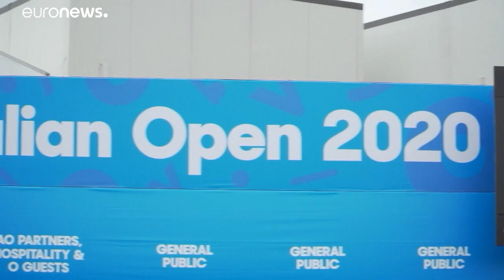Feuer und Überschwemmungen in Australien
Die Buschfeuer brennen noch, da kommt schon die nächste Katastrophe: starke Regenfälle und Überschwemmungen. Derweil klagen Tennisspieler über Atemwegsprobleme.…